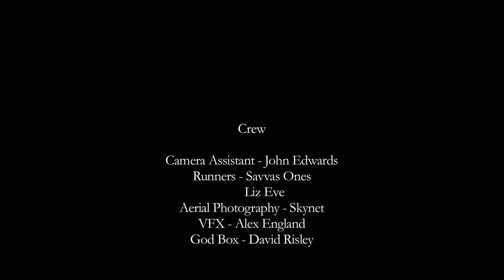'ARANEAE DEI' Short Film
Directed by Maxine Fone.
Cinematography by Angela Zoe Neil

Multi award winning short film.

Running time 16m 06.

Published with permission by Seven One Media Production.